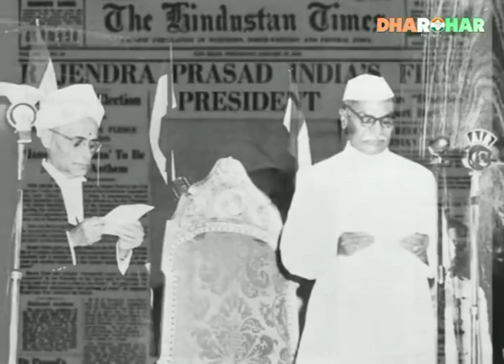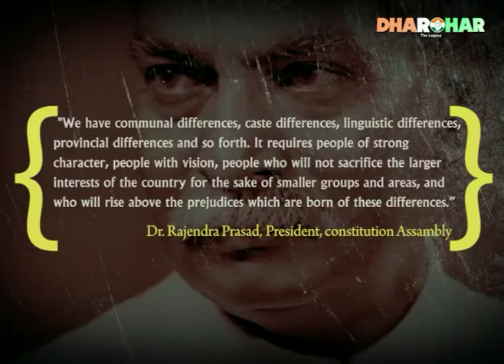Dharohar Episode 69 | Debate of the Constitution- Dr. Rajendra Prasad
Dr. Rajendra Prasad knew that only a free, equal & progressing India would be a prosperous India.

Not the interest of a single person, but the interests of all our people was paramount for him.

Today, it is our duty to keep his spirit of nationalism alive.